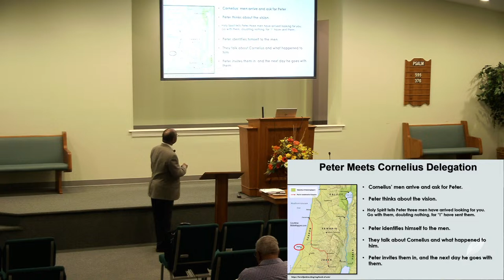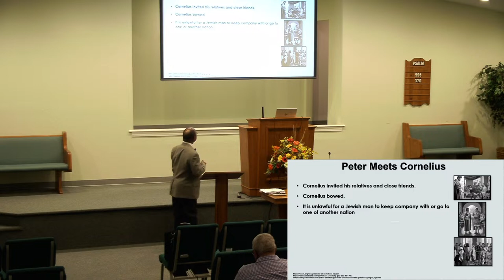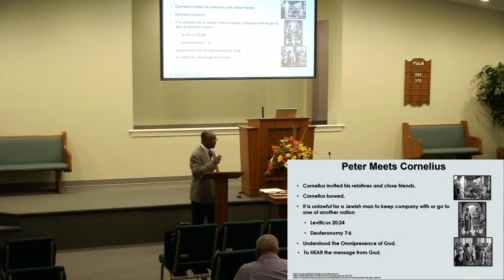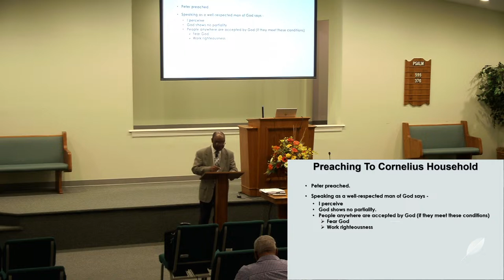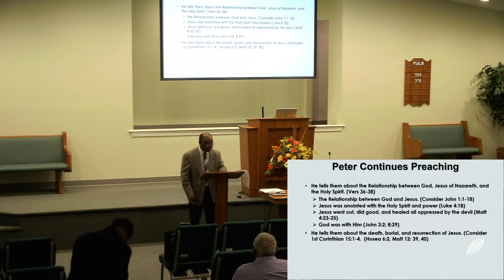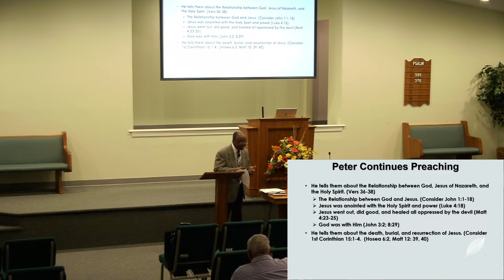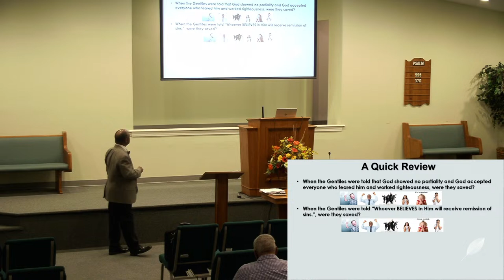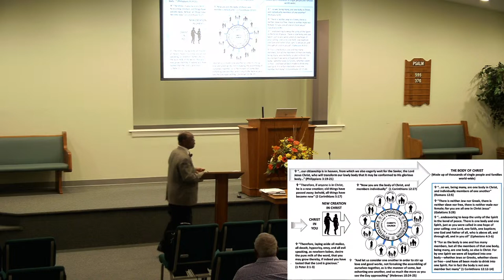The Acts of the Apostles- JJ Frazier 1-24-2024 PM